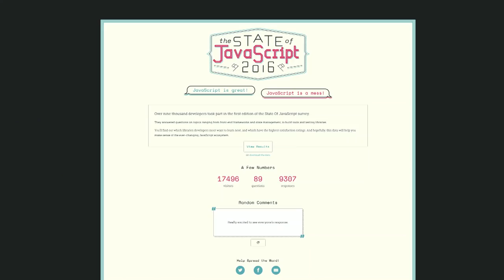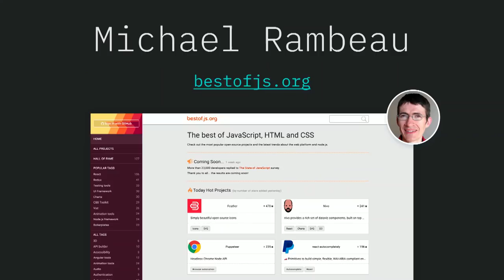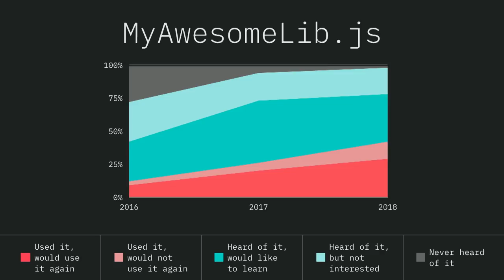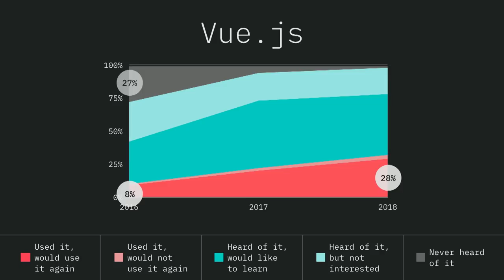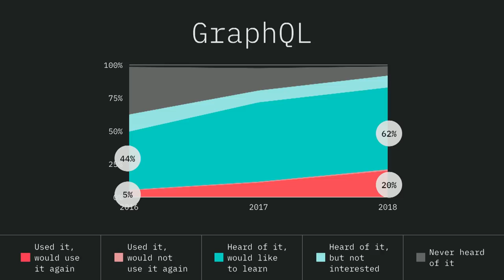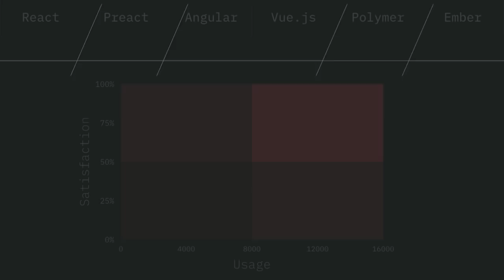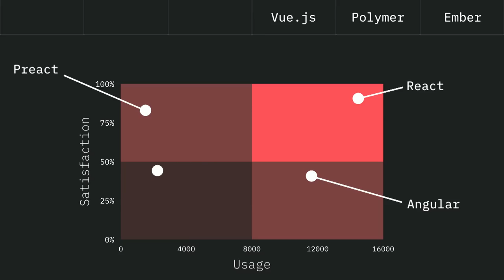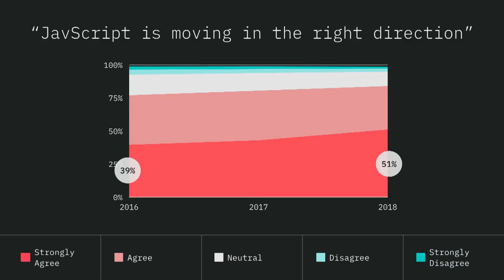dotJS 2018 - Sacha Greif - The State of JavaScript 2018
Sacha takes a look back at the origins of the State of JavaScript survey, how it's changed over the years, and this year's results.